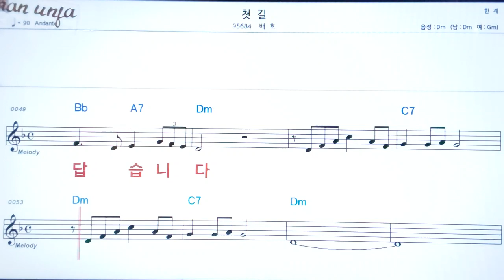첫길/배호👍악보, 노래,기타 코드,가사,Karaoke*카라오케 반주